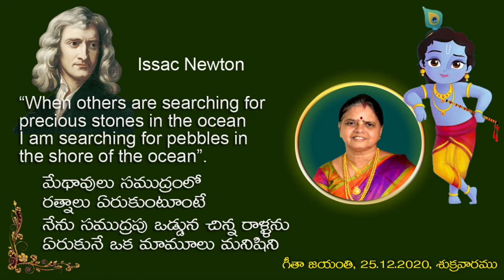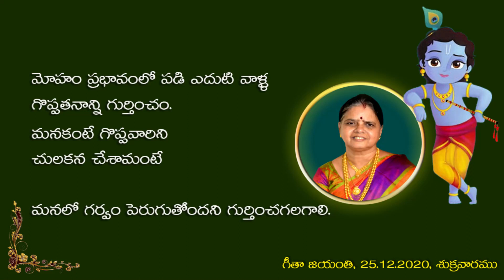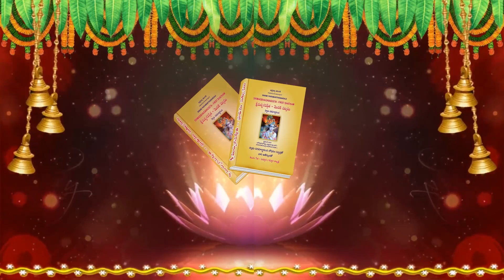Bhagavad Gita First Shatkam | Telugu | Madduri/Kasturi Rajyasri | Speech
The First Shatkam of Bhagavad Gita translated into telugu by Smt. Madduri / Kasturi Rajyasri and was inaugurated on 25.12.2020, on the auspicious day of Gita Jayanthi. Smt. Madduri / Kasturi Rajyasri presented SAdhyatmika Psangam on spiritual experiences during translation of the First Shatkam..